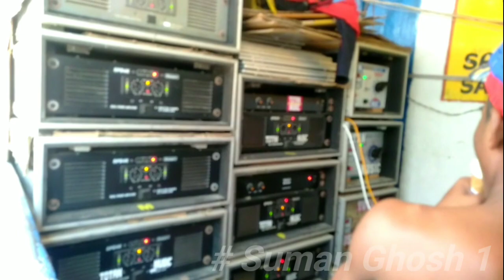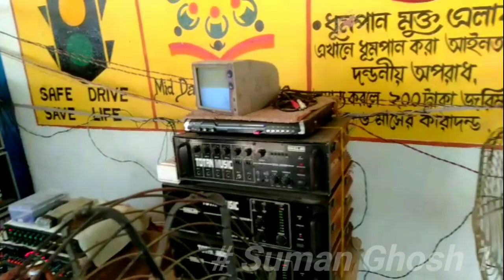Totan Music C K Town chandrakona town Dj Box Competition Mohobani Puja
# Suman Ghosh 1

Totan Music

Mohobani Puja

Box Competition

Mohobani Box Competition